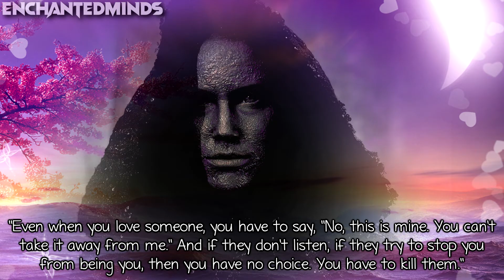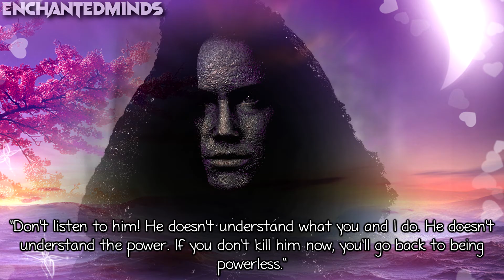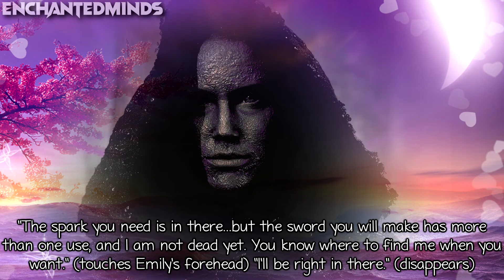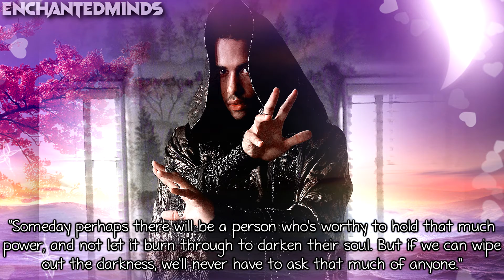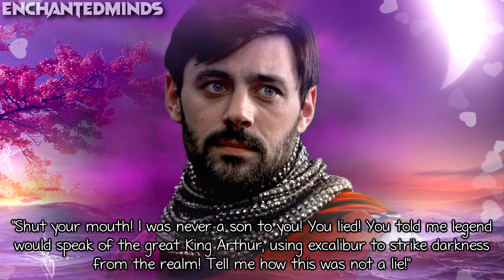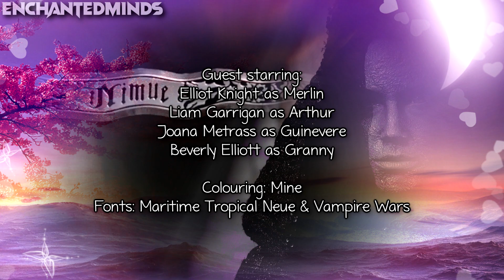Storybrooke: 3x15 [Nimue]